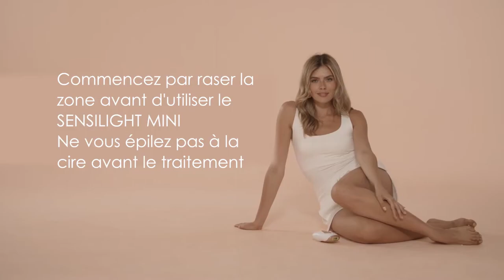Sensica - Sensilight Mini | FR